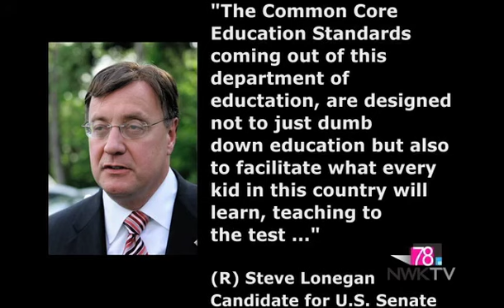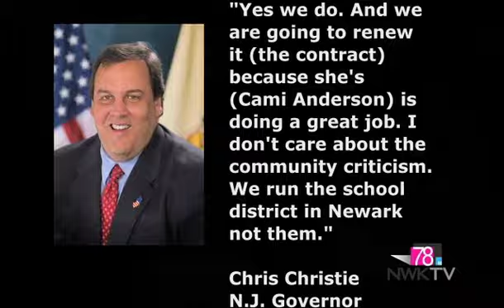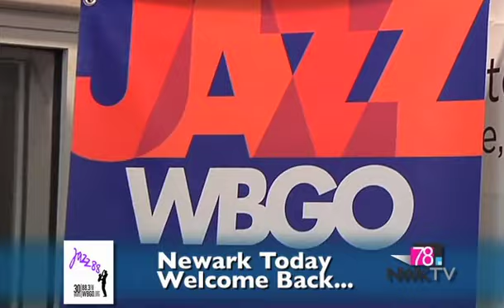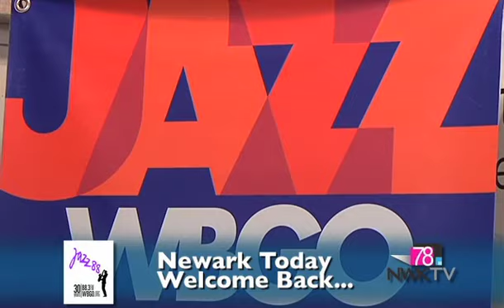Newark Today, September 12, 2013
It's back to school time.  What's in store for Newark's kids as they return to the classroom?  Our guest on the September show was Newark School Superintendent Cami Anderson.  Topics covered included the school's new absenteeism campaign, school safety, the core curriculum, and working with the school advisory board